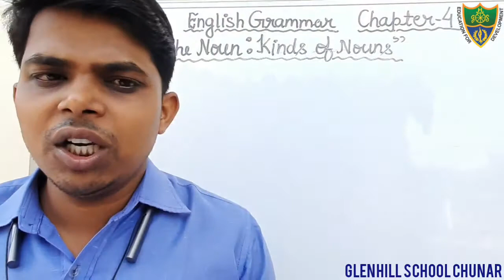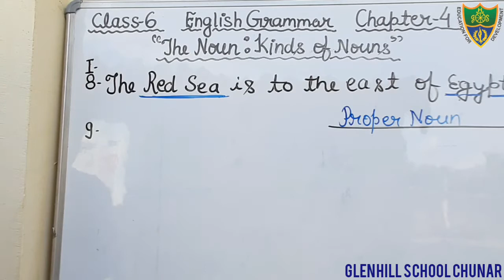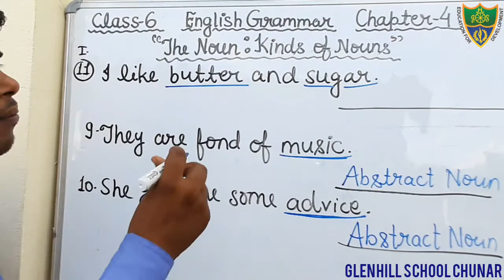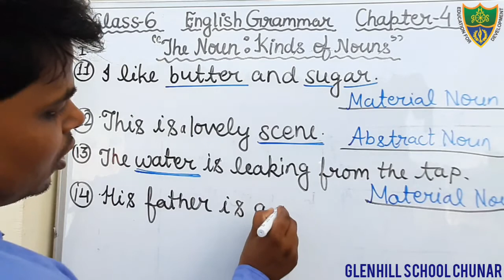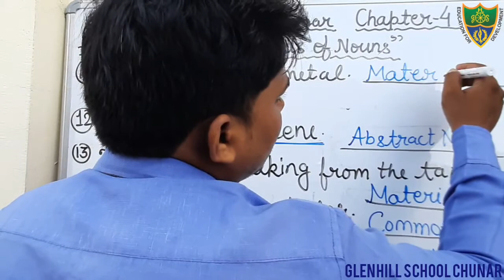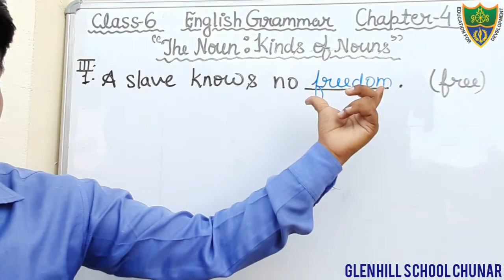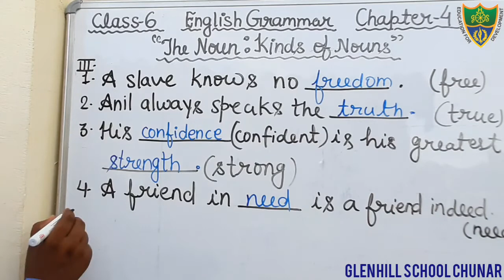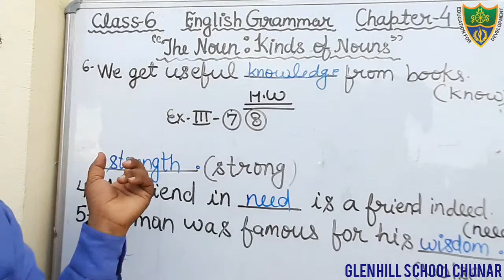Class-6, English Grammar, Chapter-4"The Noun:Kinds of Noun"{Exercise-1 & 3}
24/08/2020
Solution of exercise- 1 and 3 of chapter-4.